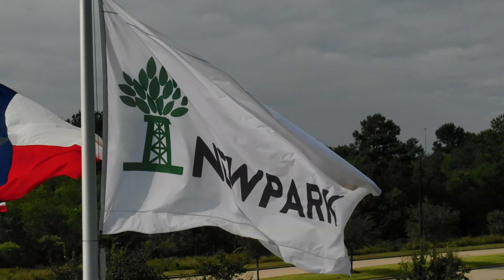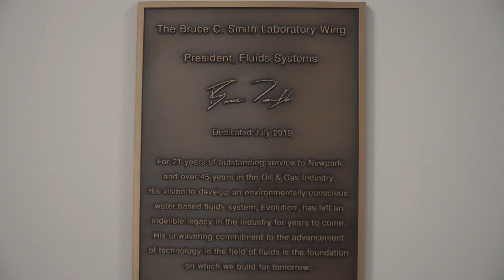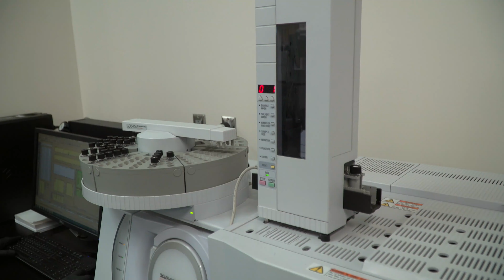Newpark Fluids Systems: Our Katy, TX Headquarters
Newpark is changing the paradigm in the industries we serve, developing new ways to help customers drive operating efficiencies while working in harmony with the environment and improving community relations. to learn more about the Newpark Service Advantage.